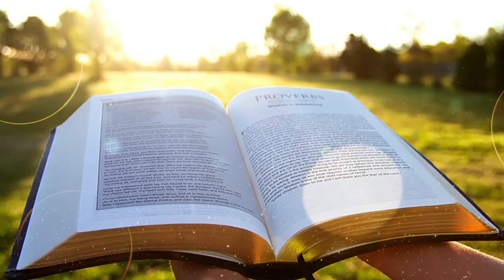Mathomo Ma Mitha.Kiumia Gia keeri thutha Iciciariro#mitha#iciariro#jumatano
1 John 3:7-10

Thaburi

98:1,7-9

Injili

John 1:35-42